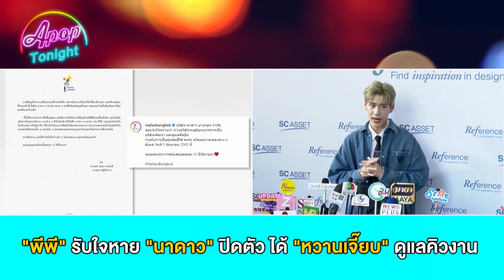“พีพี” รับใจหาย “นาดาว” ปิดตัว ได้ “หวานเจี๊ยบ” ดูแลคิวงาน | Apop Today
“พีพี กฤษฏ์” เผยว่า เรื่องที่นาดาวประกาศไม่ดูแลศิลปิน ตนพอรู้มาก่อนแล้ว เพราะทางบริษัท แจ้งมาตลอด และอัปเดตตลอด ก็เลยได้มีการเตรียมตัวไว้บ้างแล้ว ส่วนตัวก็ตกใจ รู้สึกโหวงๆ เพราะเราก็โตมาจากที่นี่ ที่แรกที่ให้โอกาสเราทำงานก็ที่นี่เหมือนกัน แต่ก็เคารพการตัดสินใจของพี่ๆ ทุกคนมากกว่า ส่วนในฝั่งของเราถ้าในด้านเพลง ก็จะทำเพลงกับ “พี่เบล สุพล” ส่วนเรื่องการรับงานแสดงก็หาคนมาดูแลแล้ว ที่จริงพอมาเป็นอิสระก็มาทำบริษัทด้วยกันเลย ถามว่าเป็นบริษัทคู่กับบิวกิ้นไหม ที่จริงใช้ทีมเดียวกัน บริษัทก็เปิดมาเพื่อดูแลตัวเองเลย “PP KRIT Entertainment” ส่วนคนที่มาช่วยดูแล ที่จริงก็คุยไว้แล้วเป็น “พี่หวานเจี๊ยบ” ด้วยการที่เราสนิทกันอยู่แล้ว ก็สบายใจที่ได้ทำงานกับเขา